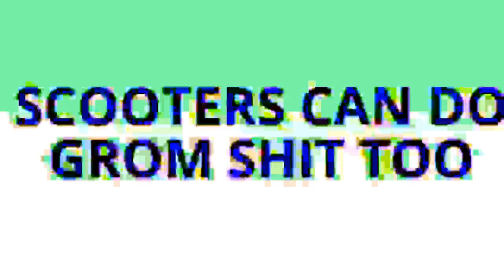stalled out in a long wheelie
Facebook Steve's Top Scooter Performance or Rough Rider Moto Crew
Google Izreal3345
PS3 Izreal3345